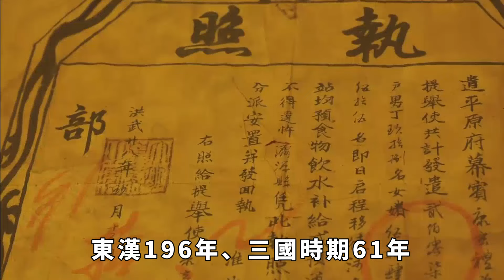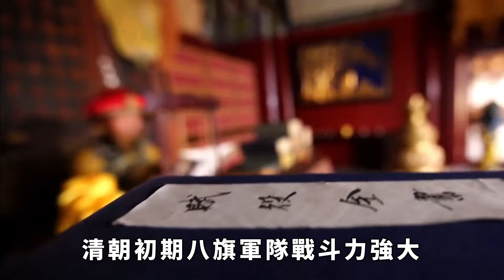為何中國歷史上大多數朝代活不過300年？因為歷史有這三個規律 【史曰館】古代歷史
中國，這片古老的土地，見證了無數朝代的興衰更疊。從秦始皇一統六國，開創了中國的首個統一王朝，到清朝末年的溥儀退位，歷時兩千多年的封建帝製終於畫上了句號。在這期間，眾多朝代如走馬燈般匆匆而過，長壽者如漢唐，享國數百年；短命者如新朝、五代，幾十年間便煙消雲散。引人深思的是，為何中國歷史上大多數朝代都難以邁過300年這個坎呢？